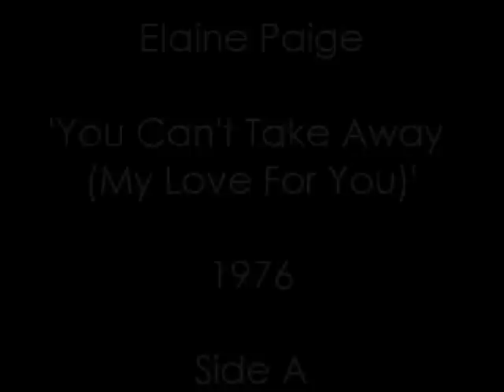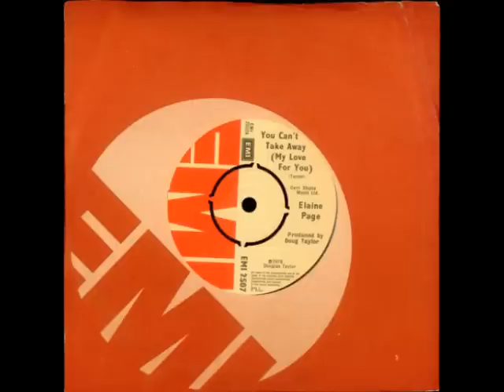Elaine Paige Single 1 - You Can't Take Away (My Love For You) -1976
Elaine Paige's 50th anniversary album 'The Ultimate Collection' out 12 May 2014